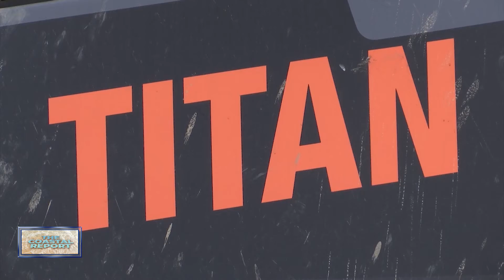The Coastal Report, Nov. 4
The Coastal Report will take you along the Eastern North Carolina coast, bringing you the top stories from this week. Hosted by 9OYS reporter Cheyenne Pagan, we highlight a local business or area in every episode.